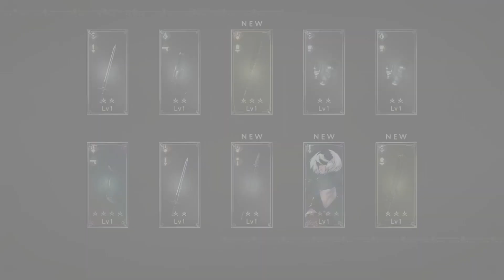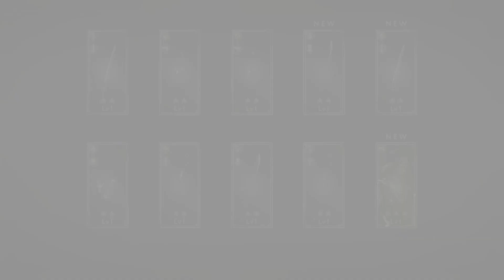神ゲー。遂に登場 NieR Re[in]carnationで50連ガチャ引くよ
どうも皆さまこんにちはこんばんは！

本日はNieR Re[in]carnationのガチャ動画です。
待ってたよ！